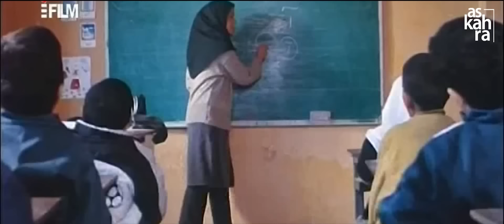Mohammad Esfahani - Ouje Aseman (God is Close Clip / Khoda Nazdik Ast)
Khoda Nazdik Ast - Mohammed Esfahani (Allah Yakındır) Oje Aseman - Ghoghaye Setaragan